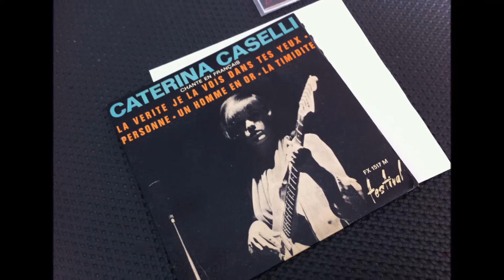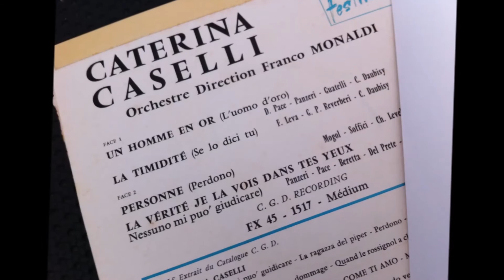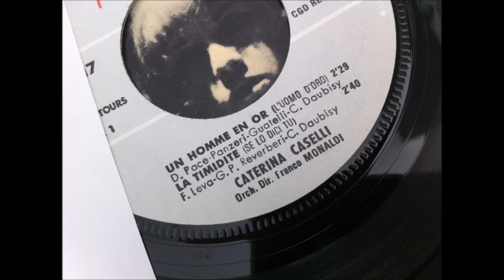CATERINA CASELLI , La Timidité ( Se lo dici tu )